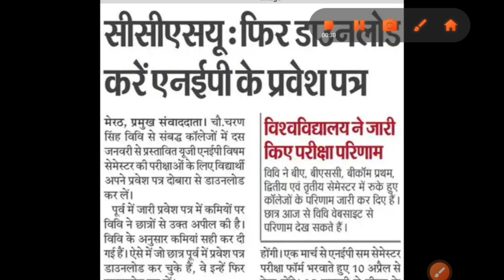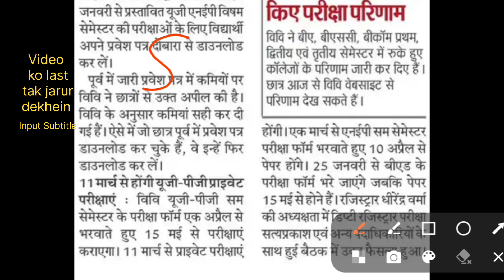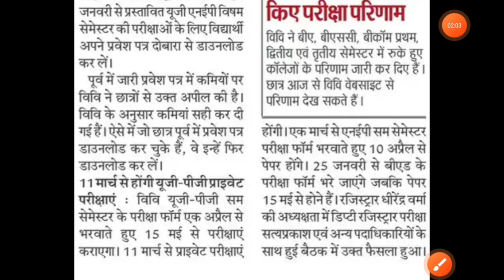CCSU BED Exam form 2024 | CCSU news update today | CCSU b.ed exam date 2024